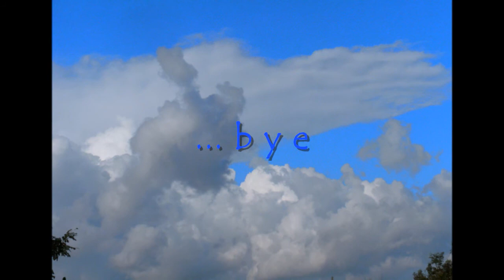Itchy Palms (Hera) Acoustic Cover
Searching my own way to cover this enchanting song of Hera Hjartardottir, without having any knowledge of the guitar chords, probably messing up with the strange rhythm too ...well I just hope I didn't ruin the original song too much...